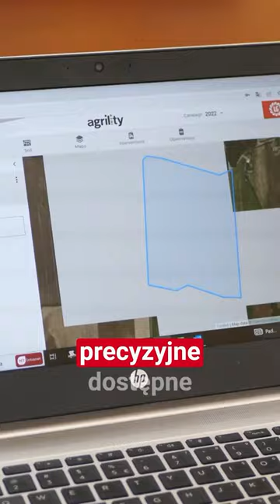Cyfrowa platforma Agrility – najlepsze rozwiązanie w rolnictwie precyzyjnym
Uprawa kukurydzy boryka się z coraz większymi problemami na polach. W związku z tym firma Limagrain stworzyła dla rolników cyfrową platformę Agrility, która pozwala monitorować plantację i optymalizować uprawę kukurydzy. W 2023 dzięki głosom rolników platforma ta zdobyła statuetkę Izydory!